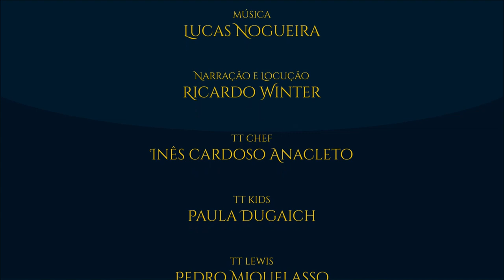Erva-de-Fumo | TT #377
As origens da arte preferida dos Hobbits: Erva-de-Fumo. Como o Povo Pequeno desenvolveu o hábito de fumar e sua influência sobre os outros povos da Terra-média.

APRESENTAÇÃO:

Sérgio Ramos.

IMAGENS:

Pauline Baynes, Merlkir, SaMo-art, RalphHorsley, neral85, matejcadil, dieroteiris, LucasGraciano, atomicman, straybullet, nastyfoxy, John_Howe, Omgazm, joaomachay, kelleybean86, yeldabon, Ted Nasmith.